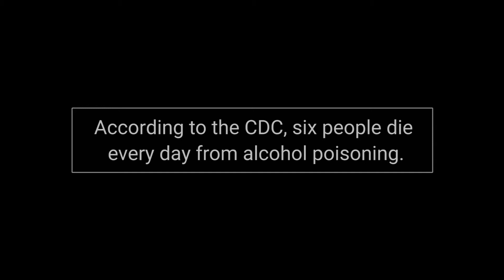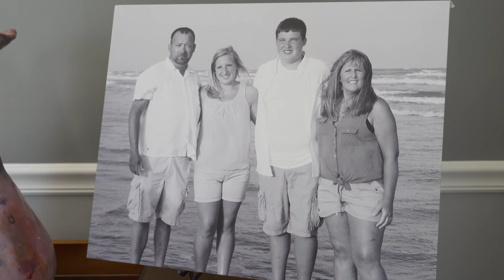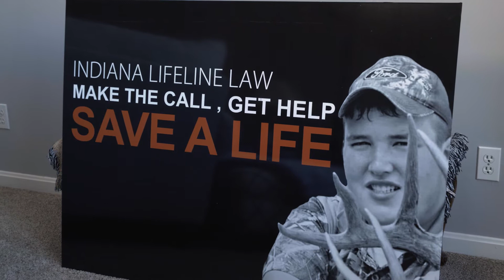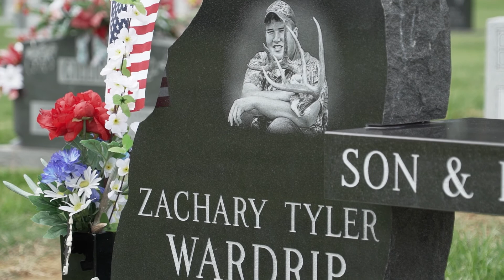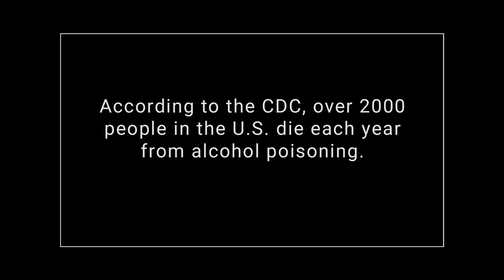Zach Wardrip Foundation